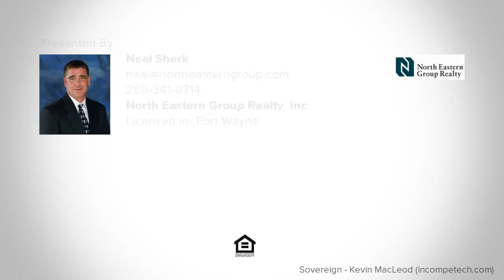1092 Mayrock Drive, Fort Wayne, IN REAL ESTATE VIDEO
1092 Mayrock Drive

Looking for a ranch in the SWAC Aboite area? Lancia's Bellagio is a really smart looking split ranch! 3 Bedrooms, 2 Bath 3-Car Garage, 1781 sq.ft. 9' ceilings thru home and Garage. Enter home with 2 Bedrooms to the side, one in front with a bayed window could be a great Den or bonus room! Great Room features gas fireplace with tv wiring above, ceiling fan, can lights and open to Nook and Kitchen. Kitchen features a unique z-shape island, corner pantry, upgraded faucet, window over sink facing backyard, addl gas line to smooth top range, stainless appliances, white cabinets with 36" uppers and ceramic back splash. 10x12 Patio off Nook. Separate Utility Room off Garage with linen closet. Home has Simplx Smart Home Technology - Control panel, up to 4 door sensors, motion and LED bulbs throughout. USB outlet in Kitchen and per Bedroom. Master Bedroom windows face backyard, walk-in Master closet with dual rod & shelf 1-wall unit in Master walk-in closet. Master Bath has dual sinks with framed mirrors and 5' shower. Pride laminate wood flooring in Foyer, Kitchen, Nook, back hall, Utility and Main Bath. Garage has attic access with pull-down stairs and 2 sheets of OSB board. Dimensional shingles, stone trim, upgraded front door and Garage door hardware add style. Backs up to common area. (Grading and seeding completed after closing per Lancia's lawn schedule.)